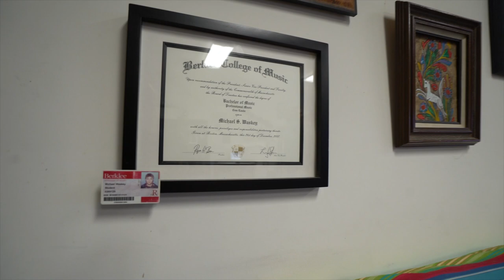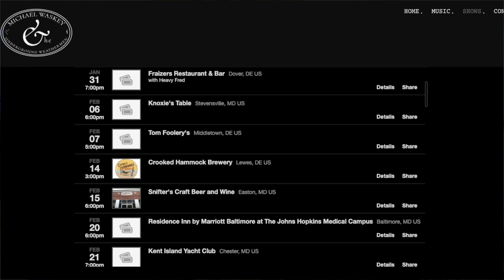Kent Island Academy of Music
Let us introduce you to Michael Waskey and the Kent Island Academy of Music. Michael teaches a wide array of instruments to all ages and skill levels. You also may have heard his music around town.